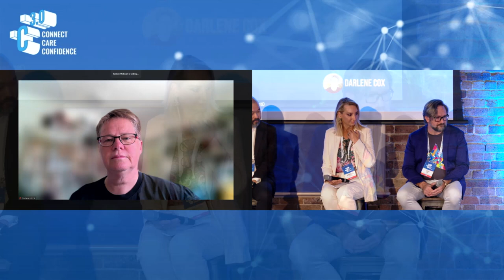Digitally enabled continuity of care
Facilitator:
Dr Danielle McMullen, Vice President of the Australian Medical Association and a General Practitioner
Speakers:
Professor Erwin Loh MBBS, LLB(Hons), MHSM, MBA, PhD, FRACMA
Chief Medical Officer and Group General Manager Clinical Governance, St Vincent’s Health Australia; Adjunct Clinical Professor, School of Clinical Sciences at Monash Health, Monash University
Dr Bernadette Eather, Chief Nurse and Clinical Services Director at Ramsey Health Care Australia
Dr Jason King, Director of Clinical Services, Gurriny Yealamucka Health Service Cairns, Queensland; Yued Noongar Primary Care Physician
Darlene Cox, Executive Director of Health Care Consumers Association; Board Member, Meridian; Board Member, Capital Health Network

Panellists shared their views on the challenges and opportunities in achieving greater electronic exchange of health information to support person-centred service delivery across the continuum of care.

Video Accessibility

Accessibility is essential for people with disabilities. We are continually updating our online channels and assets to meet Web Content Accessibility Guidelines (WCAG) 2.0 Level AA.